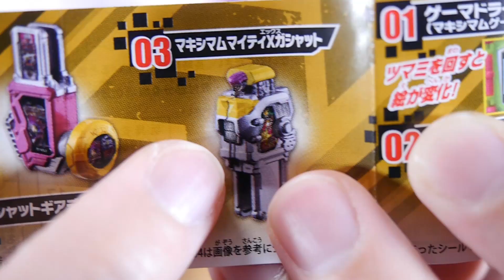マキシマムマイティＸガシャットや永夢のゲーム機が登場！ガシャポンなりきり仮面ライダーエグゼイド06全５種をレビュー！仮面ライダーエグゼイド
仮面ライダーエグゼイドより、ガシャポンなりきり仮面ライダーエグゼイド６弾が発売！
ゲーマドライバー（マキシマムゲーマーver.）
ゲーマドライバー（ファンタジーゲーマー＆シミュレーションゲーマーver.）
マキシマムマイティＸガシャット
ガシャットギアデュアルβ
永夢のゲーム機スイング